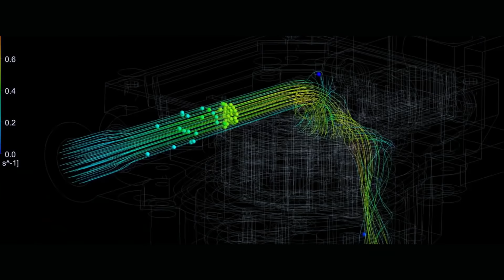Kajto testuje cewkę zapłonową Delphi Technologies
Elementy układu zapłonowego Delphi Technologies stworzone zostały zgodnie ze specyfikacją rynku OE. Uzwojenie pierwotne i wtórne cewki nawinięte jest ściśle i precyzyjnie, zapewniając maksymalne pole magnetyczne w każdym zwoju przewodu. Zastrzeżona technologia stalowego rdzenia utrzymuje zwój bezpośrednio na powierzchni rdzenia, gwarantując maksymalną skuteczność magnetyczną.